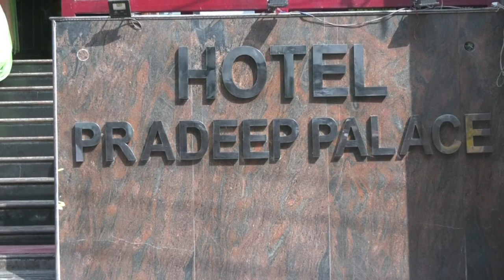Engagement traditional video shoot by click studio